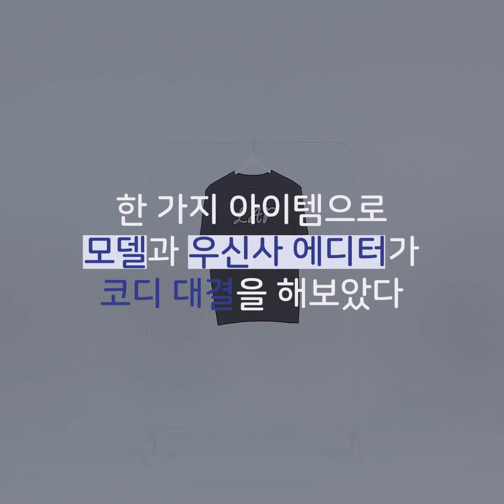※반함주의※ 찐 예쁜 모델이랑 코디 대결하고 현타 온 우신사 에디터?!💦Feat. LAP [이 옷 활용법]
지금까지 본 적 없는 이색 스타일링 대결😉

다양한 직업을 가진 ❤️우신사 회원들과
우신사 에디터가 함께 한 가지 아이템으로
코디 대결을 펼치는 이 옷 활용법!

👊이번 주 대결템은👊
랩의 반소매 티셔츠!

순정 만화 속
여주인공 같은 ✨아름다운 외모의
프리랜서 모델 이수진(@ll.lv.v).
패션 센스까지 완벽했다?

수진의 코디를 본
우신사 방그리 에디터가
인터뷰할 때 횡설수설했다고 하는데...
그 이유는?!?!

👀영상을 통해 직접 만나봐!

👗 이번 화의 바로 그 옷 👗
TOP - 랩 ▷ [LALA] LAP LOGO T-SHIRT (AL2CT692)

▶이수진 코디

스타일. 1 비니로 포인트를 준 스트릿 룩

스타일. 2 데님 스커트와 랩 티셔츠의 조합! 미니멀 룩

- 외 이수진 개인 소장품

▶에디터 코디

스타일. 3 반소매 티셔츠의 무한 변신👗 세련되면서 우아한 모던 룩!

BOTTOM - 앤더슨벨 포 우먼 ▷ 셀리아 에이프런 오간자 플레어 트라우저 apa348w(Beige)

ACC  -   셰르 ▷ 머메이드 백자개 원석 실버 목걸이

스타일. 4 여름에도 포기할 수 없는 스타일리시한 레이어드 룩!

BOTTOM - 랩 ▷ LALA 슬림 스트레이트 핏 데님 팬츠 (AL1DP390)

ONEPIECE - 이스트인디고 ▷ 타이 사이드 드레스 크림

* 우신사TV의 모든 콘텐츠는 우신사 스토어에서 판매하는 상품의 광고와 판매 지원을 위해 제작되었습니다.